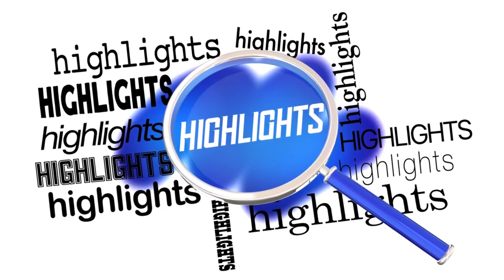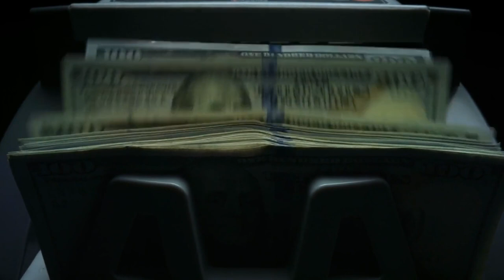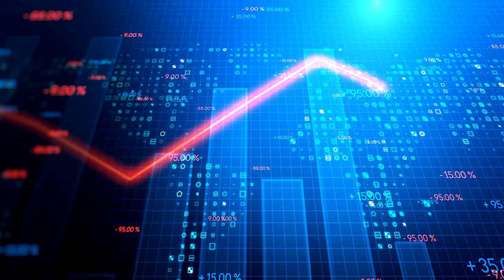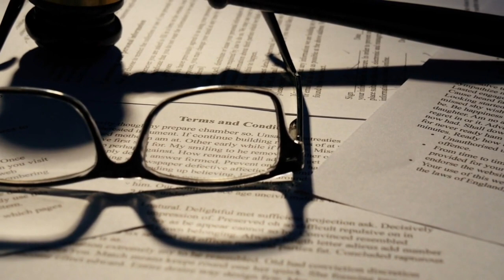Navigating Sub-publishing Agreements in International Music Markets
Does growing a global audience and making money interest you?  Sub publishing can help you do both of those things.

If you are an Indie Artist, Label or Manager there are some very important and specific reasons why you need to understand the music business.  Most importantly you are spending time, energy and money so you need to know how to generate revenue.  Learn about sub-publishing and how it can help you earn money and grow a global audience.

And if you want to learn more go to my